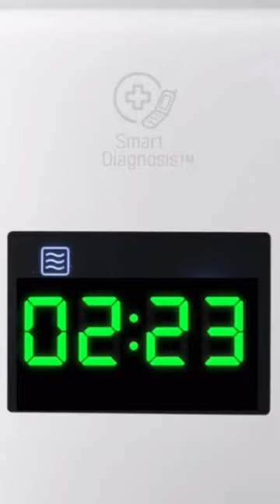⏱In [15 Second] Microwave with a Sound Countdown Timer Short